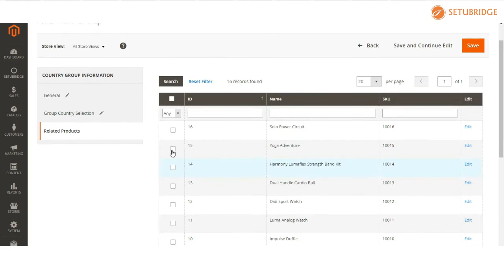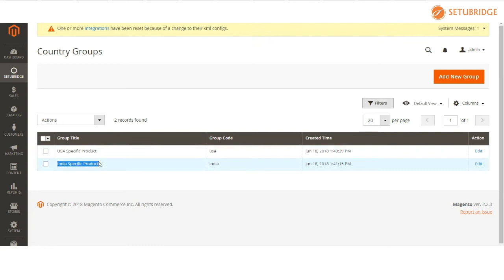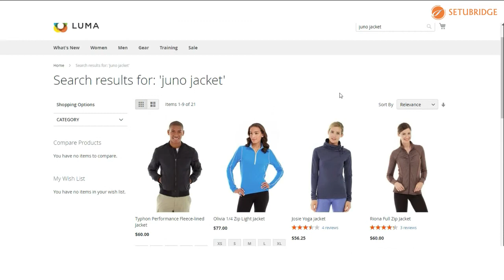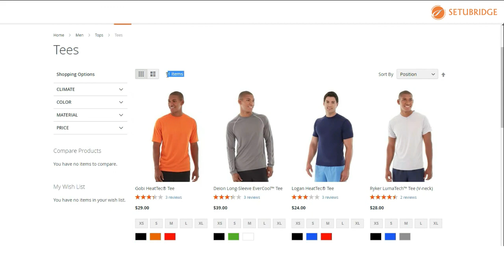Country Specific Products Magento 2 Extension | Country Restrict Product By SetuBridge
The country specific product is one of smart code script that auto detects user’s GEO location and hide/show products based on specific country.

This country specific extension in Magento 2 allows the store manager to hide products by country. It is a feature especially needed for individuals selling product globally & wants to hide products by country in Magento or Magento 2 based store. The Country Specific Product in Magento 2 is fulfill to publish products specific to the GEO location where the user’s GEO location will be detected through GEO IP database (max-mind).

Country specific product gives an enhance features :

•  Visitor’s IP address can be used to locate the user’s GEO location.

•  Multiple country based groups can be easily created and managed.

•  Multiple countries assignment to a group can be easily done through the check-boxes.

•  Multiple products assign to a group can be done through the group information page & Product Mass Update drop down.

•  Individual products assignment to a particular country based group.

•  Crawl engine bypass enable certain products restricted in the country groups to flow to the crawlers for SEO purpose.

•  Bypass selective IP addresses from country based restriction using IP White-list feature which may be needed for development or marketing purpose.